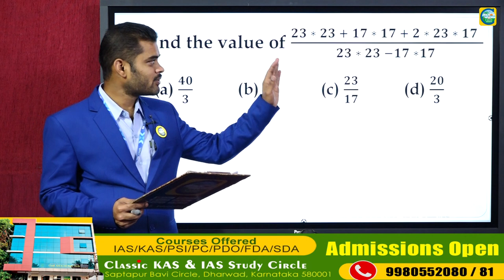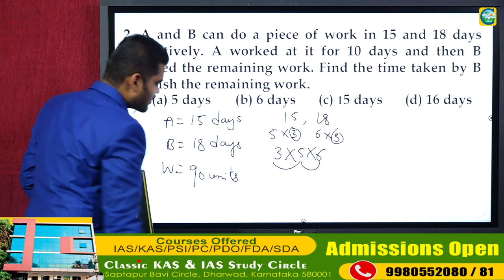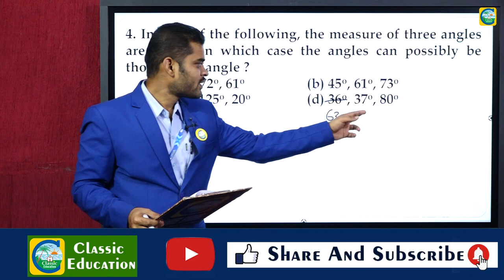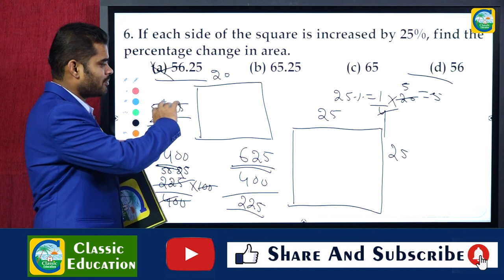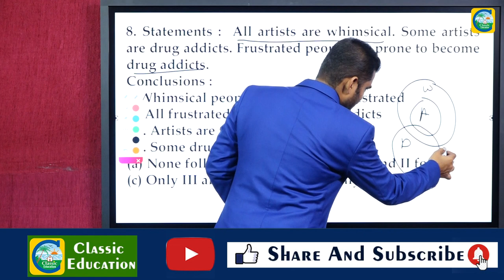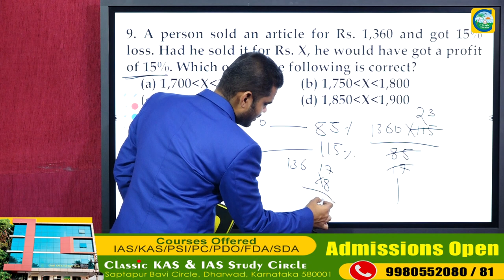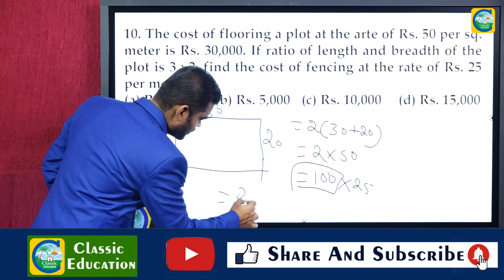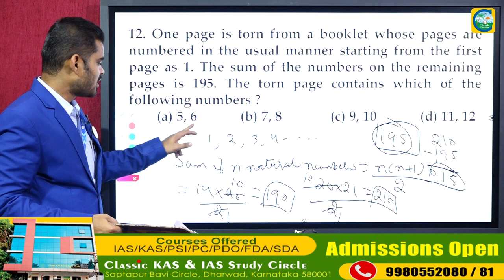05-12-2021||Forest Guard Exam||Part 2 ||ಮಾನಸಿಕ ಸಾಮರ್ಥ್ಯದ ಸಂಪೂರ್ಣ ಮಾಹಿತಿ||Classic Education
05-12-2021||Forest Guard Exam||Part 2 ||ಮಾನಸಿಕ ಸಾಮರ್ಥ್ಯದ ಸಂಪೂರ್ಣ ಮಾಹಿತಿ||Classic Education